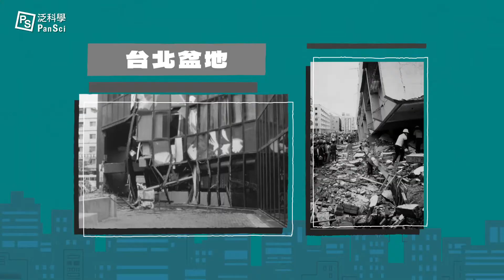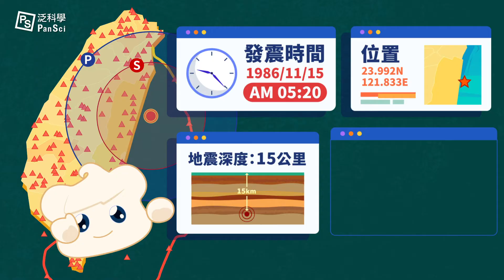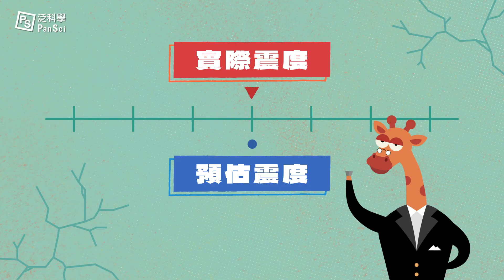「國家級警報」響起！地震預警系統大解密！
地震發生時，只要某地區的預估地震規模 5.0 以上，同時預估震度達 4 級以上，就會收到「國家級警報」── 也就是所謂的災防告警訊息服務 (PWS)！那強而有力的嗶嗶聲，能把熟睡中的你原地吵醒！

這個看似方便又能保命的 PWS，其實只是整個「地震預警系統」中的一環，透過多個井下地震觀測站，並優化內部的資訊處理，才能盡速將地震消息傳給大眾，及早做好避難準備！

＊2021 年「國家防災日」將在 9 月 17 日舉辦，藉由災防告警訊息服務 (PWS)，於當天早上 9:21 進行「地震速報」測試；9:25 進行「海嘯警報」測試，科夥伴們收到簡訊時請不要驚慌，記得遵照「趴下、掩護、穩住」的基本原則，配合演練進行唷！

※ 本動畫由中央氣象局地震測報中心委託，泛科學企劃執行 ※

00:00 民國 75 年的花蓮地震
00:25 什麼是地震預警？
00:46 地震預警並不是地震預測！
01:02 地震預警系統反應能更快嗎？
01:31 都會區強震預警精進計畫
02:05 地震預警發布時間，是不是越快越好？
02:55 合理縮短預警時間，才能保障你我安全！
03:38 地震來了該怎麼辦？

延伸閱讀：
叫醒他的不是鬧鐘，是地震，還有讓預警系統更好的夢想——專訪氣象局地震測報中心陳國昌